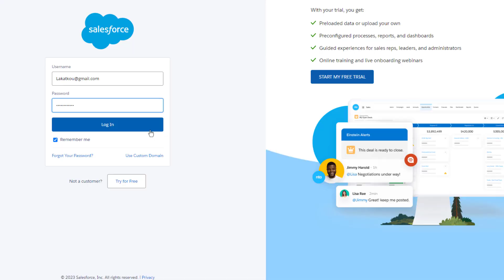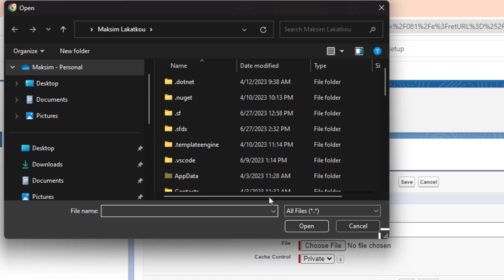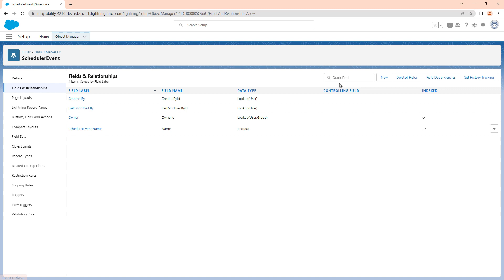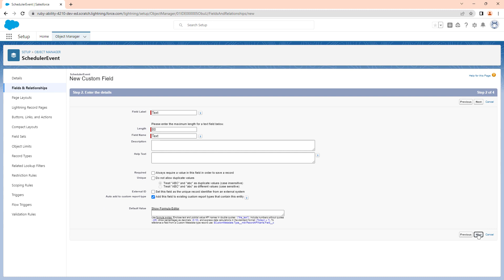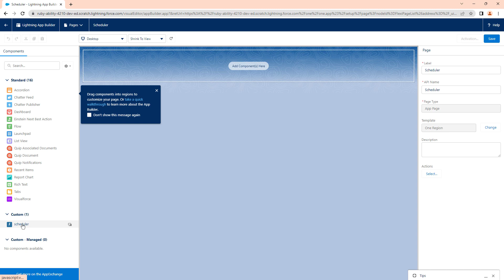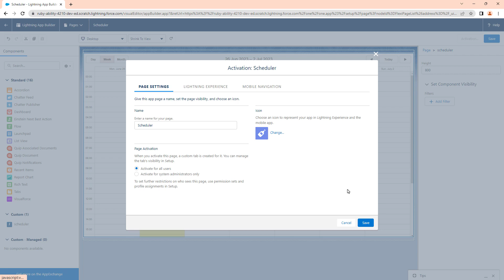How to Add DHTMLX Scheduler into Salesforce Lightning Web Component - Extended Tutorial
This is an extended video tutorial about how to add the DHTMLX JavaScript Scheduler into Salesforce Lightning Web Component.

0:00 Introduction
0:15 Creating a project
0:54 Authorization
1:34 Adding Scheduler to Salesforce
2:14 Creating Data Model
3:40 Creating a Lightning Web Component
4:07 Creating an Apex class
4:33 Creating Lightning Page
5:24 Useful resources